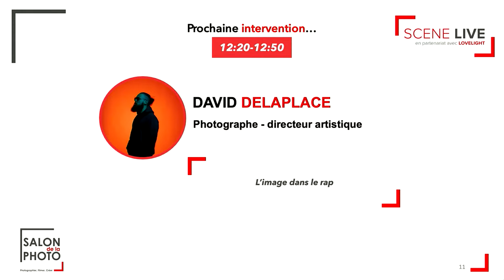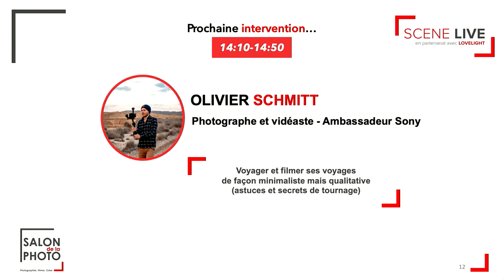Salon de la Photo - David Delaplace